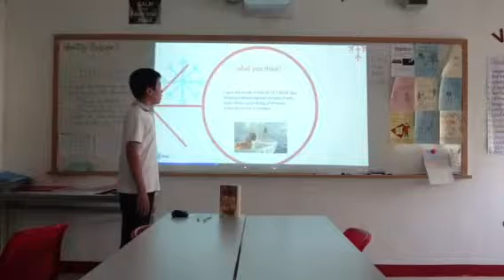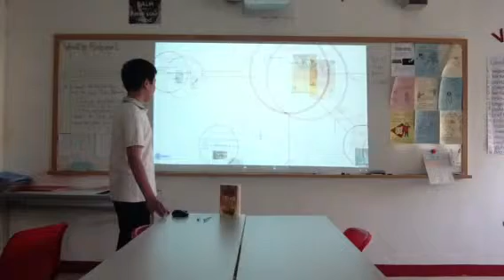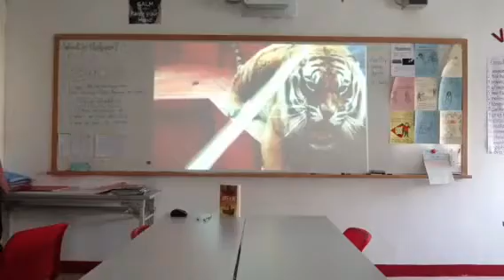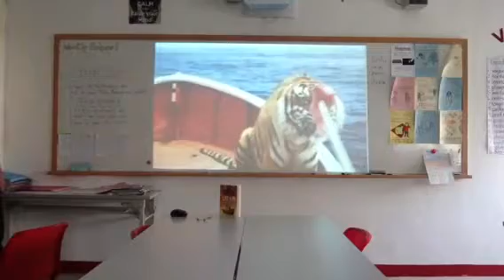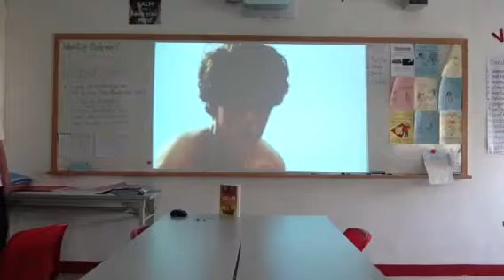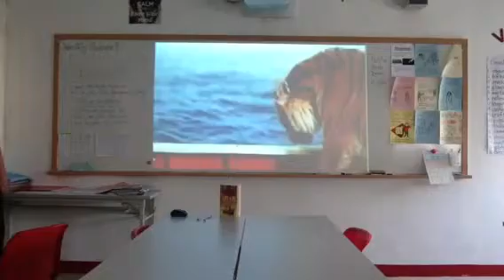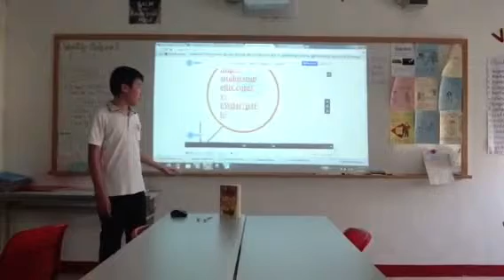Andy's Book Talk